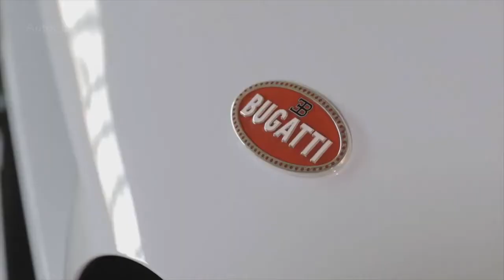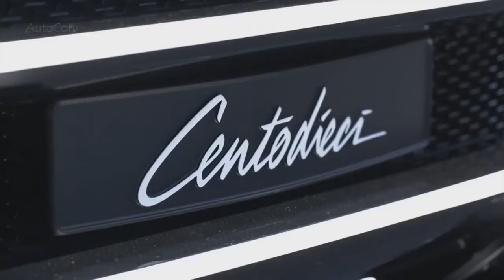Bugatti Centodieci Most Powerful Supercar Bugatti !!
Bugatti Centodieci   Most Powerful Supercar Bugatti !!Bugatti took everyone by surprise when it unveiled a one-of-a-kind $ 18 million supercar called La Voiture Noire during the 2019 Geneva motor show. We didn't know then, but the company was already working on their next masterpiece, and here it is. It's a limited-edition Chiron-based model called Centodieci that celebrates the firm's 110th birthday, paying tribute to the EB110 that lined every child's bedroom wall in the 1990s.
Accordingly, Centodieci is translated as one hundred and ten in Italian. Bugatti wanted to honor the Italian model EB110, one of its most obscure models, without copying it.
The end result is astounding. Centodieci has a more angular design than other members of the Bugatti family, such as Chiron and Veyron. Thin LEDs give it a digital look, and the Bugatti logo is located above the grille, not inside it, as it was on the EB110. Five circular slits behind each side window create an additional visual link between the two cars. In addition, the designers used three-dimensional lighting elements to replicate the design of the back of the EB110.

Centodieci's interior is not done yet. Digital Trends has learned that it will adopt the same layout as Chiron, but it will feature trim details and accents specific to a particular model. This is where digital tools help Bugatti's development team speed up the design process. It is easier to create an interior than an exterior, because passengers will always sit in one place. The car will look at different angles, both near and from afar, and it should always look good.

The EB110 and Centodieci have medium power and are equipped with four turbochargers, which is a unique configuration even in the hypercar segment. But while the original came with a 3.5-liter V12, this car was equipped with an evolutionary engine with 8.0-liter W16 engine from Chiron, configured for a capacity of 1,600 horsepower at 7000 rpm. an Increase of 100 horses allows Centodieci to reach 62 mph from a stop in 2.4 seconds, screaming. Keep the accelerator mounted on the floor and the speedometer will show 186 mph in 13.1 seconds. Its top speed is electronically limited to 236 mph. However, it is not only about the speed in a straight line. Bugatti promises that Centodieci is just as happy to cut corners.

Only 10 samples Centodieci are made in Molsheim, France, where the company is based. Each is valued at 8 million euros (nearly $ 9 million) before options enter the equation - and you can safely argue that they will. Buyers will be able to work directly with Bugatti to customize their car. Deliveries will start at the end of 2021, but it's too late to buy them if you haven't already. Collectors demanded that the entire production before Centodieci debuted at pebble beach. That's life